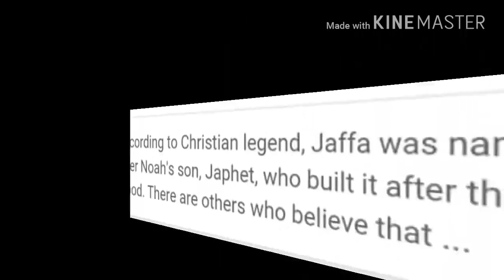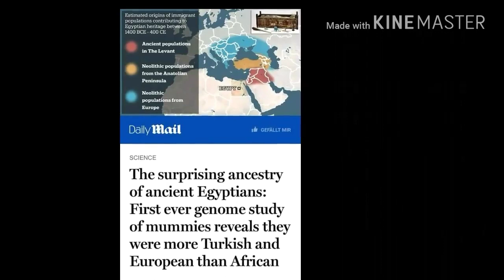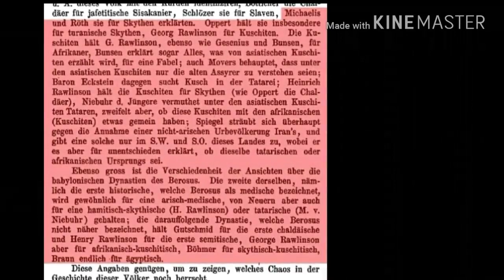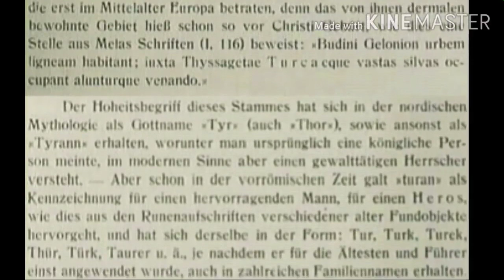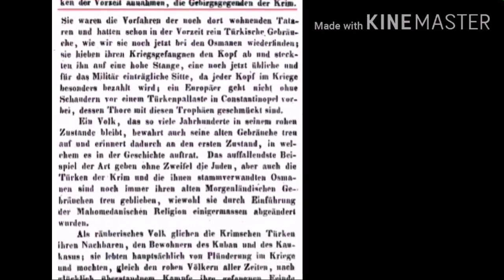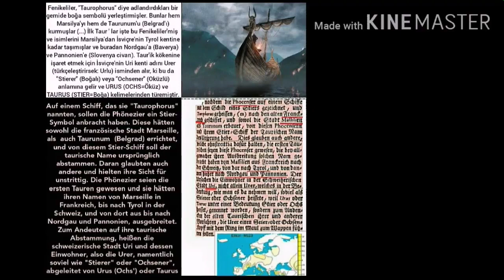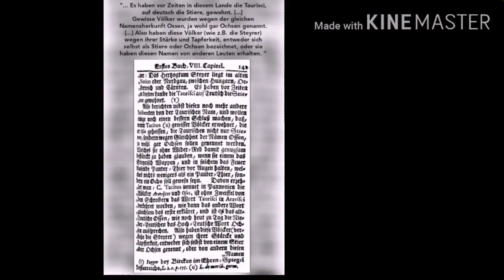Haplogroup E-M123 / E-M34 / E-M84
E1b1b1c M123 / E1b1b1c1 M34 / E1b1b1c1a M84 , L29 / E1b1b1a / E-M35